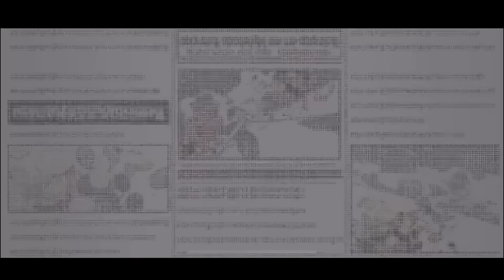ひたまゆとルカの全キャラ５２マス完全オバブ最強タッグバトル！【バウンティラッシュ】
ロマン

バウンティラッシュ以外のゲーム実況はこのチャンネルで

BitStar所属

〒150-0002
株式会社BitStar   ひたまゆ。宛
※下記の注意事項を必ずご確認の上、発送をお願いします。